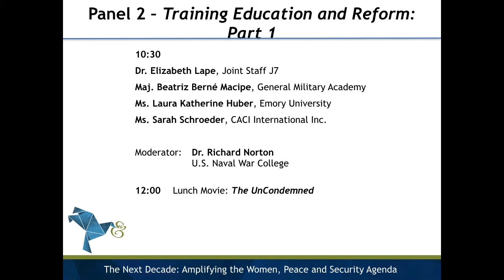Women, Peace & Security 2017 | Panel Discussion: Training Education and Reform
Women, Peace & Security Conference, U.S. Naval War College

Panelists:
- Elizabeth Lape, Joint Staff J7
- Maj. Beatriz Berné Macipe, General Military Academy
- Laura Katherine Huber, Emory University
- Sarah Schroeder, CACI International Inc.

Moderator:
- Richard Norton, U.S. Naval War College

The views expressed are the speaker's own and may not necessarily reflect the views of the Naval War College, the Department of the Navy, the Department of Defense, or any other branch or agency of the U.S. Government.